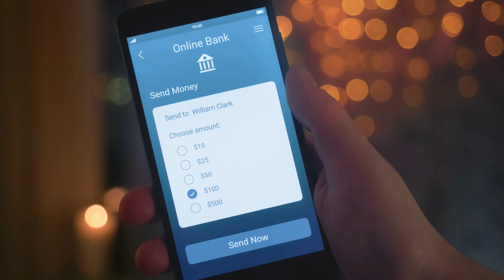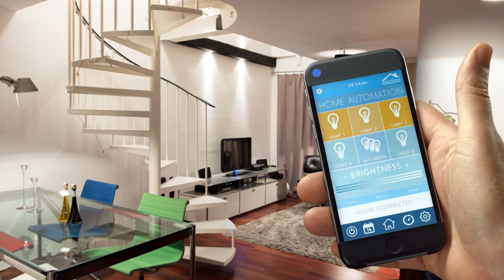0chain Fast Flexible Free dCloud Blockchain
Fast, Flexible & Free dCloud. A zero-cost decentralized cloud for dApps, IoT & enterprise. 0chain is a superfast, infinitely scalable, self-forking blockchain with an efficient token economy to enable a free scalable dCloud.